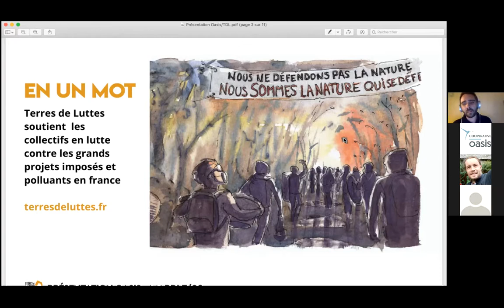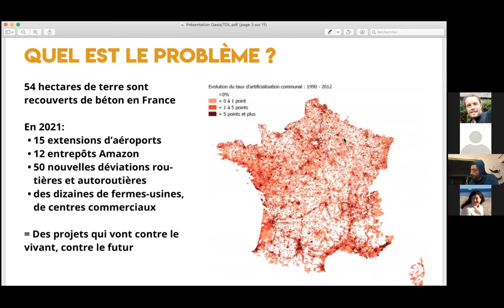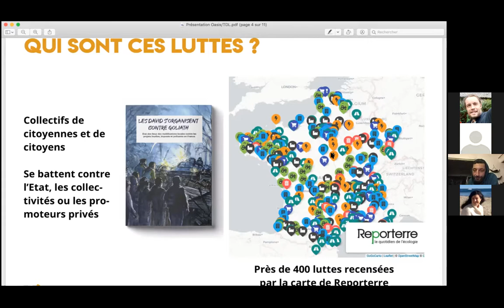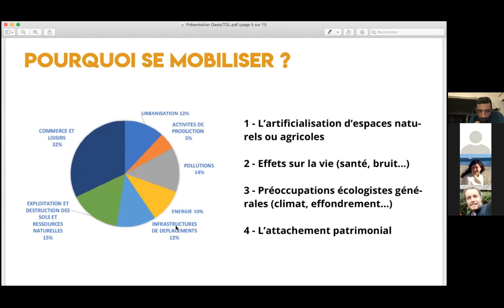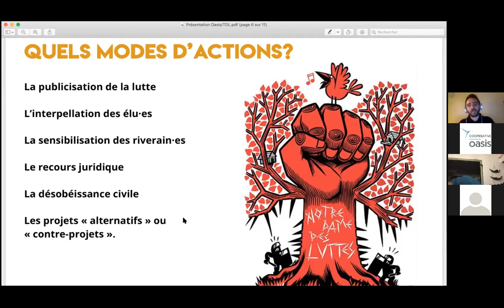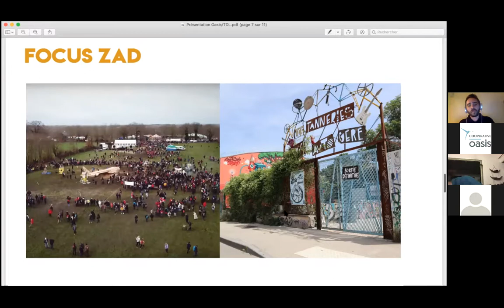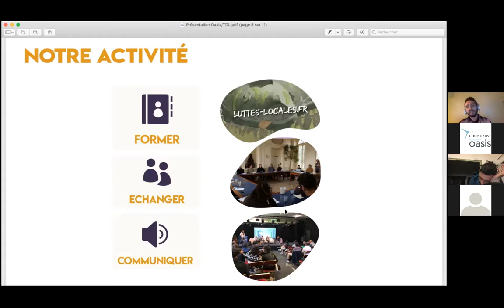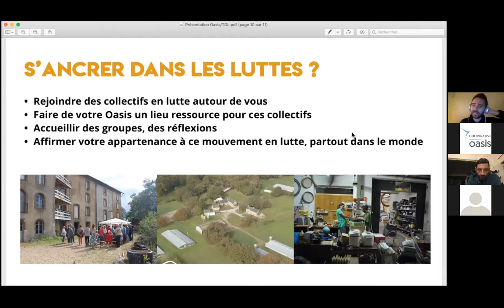Zad et Oasis, même combat ?!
Terres de Luttes soutient les collectifs en lutte contre les grands projets imposés et polluants en France. Quels liens peut-il exister entre ces luttes et les oasis ? Quels défis supposent-ils et jusqu’où ces deux mondes peuvent-ils se rejoindre ?

Edouard Marchal, responsable communication de Terre de Luttes, nous en dit un peu plus...